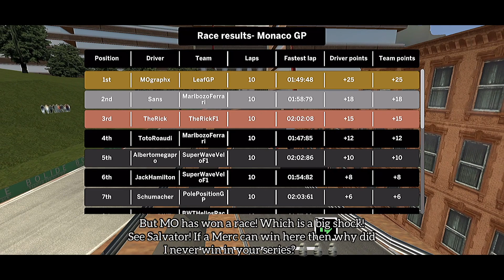ALA MOBILE CHAMPIONSHIP Ep.21 ABSOLUTE FARCE!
Ah yes... Monaco